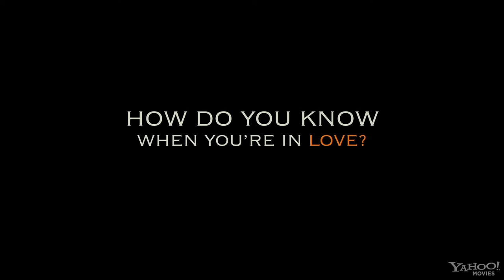How Do You Know (2010) trailer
Written and Directed by James L. Brooks
Starring Reese Witherspoon, Owen Wilson, Paul Rudd, Jack Nicholson, Kathryn Hahn, Mark Linn-Baker, Tony Shalhoub,...

When everything she's ever known is suddenly taken from her, Lisa begins a fling with Matty, a major league baseball player and self-centered ladies man. Before their relationship takes off, Lisa meets up with George a straight-arrow businessman facing his own serious issues, both with his father and the law. Just when everything seems to be falling apart it doesn't...